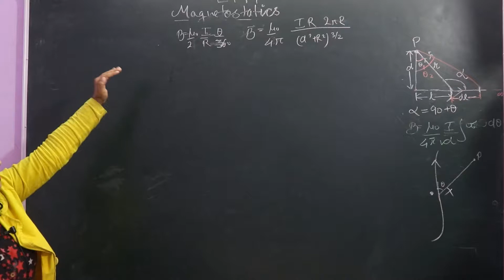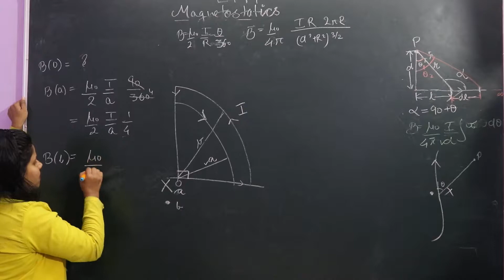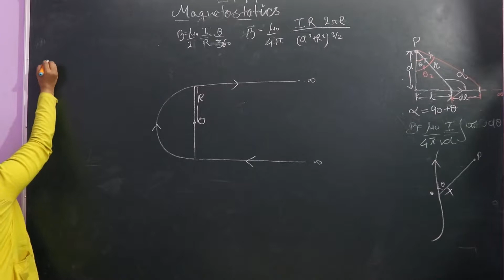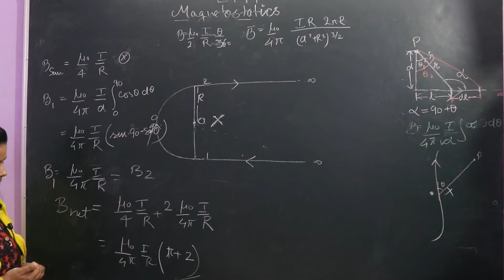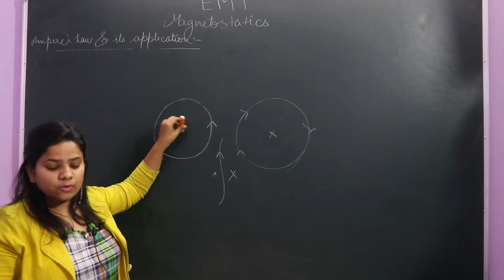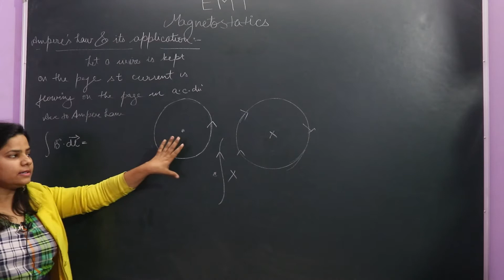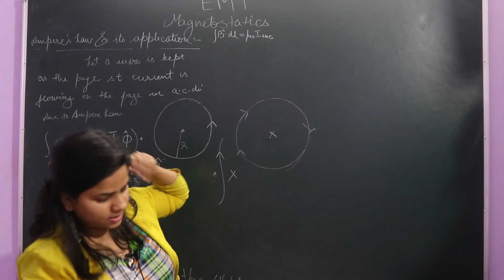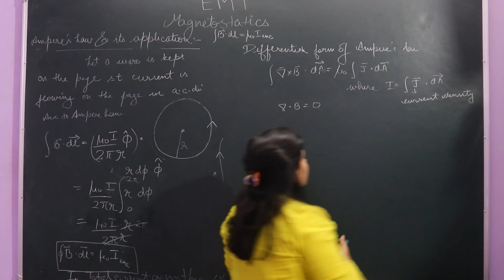E M T Lecture 32